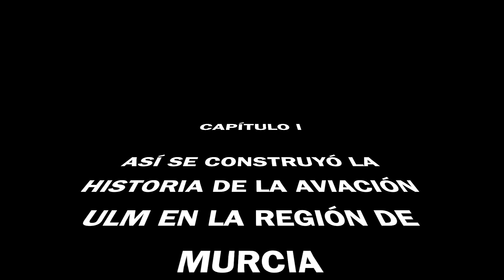VUELTA AÉREA A LA REGIÓN DE MURCIA - ULTRALIGEROS - Parte I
En 1997, unos pioneros de la aviación ultraligera realizaron la primera vuelta aérea a la región de Murcia con unos artefactos rudimentarios de tubo y tela. Partieron de la pista privada del Barón von Capel.